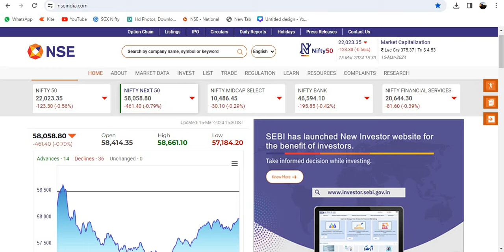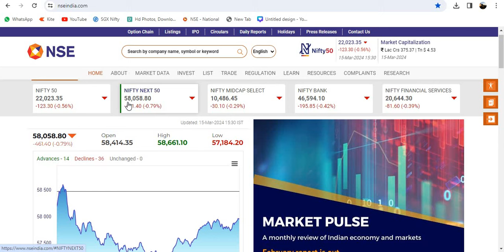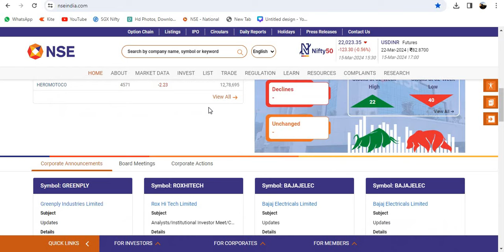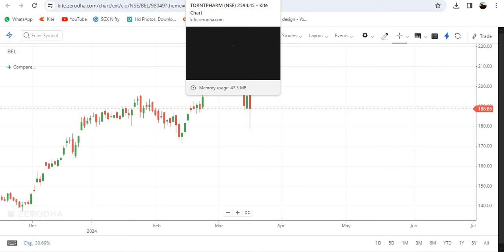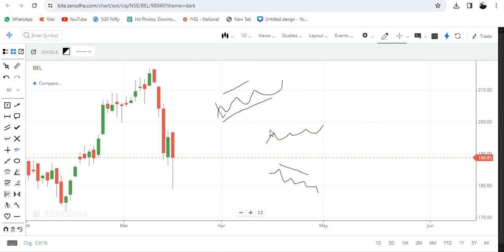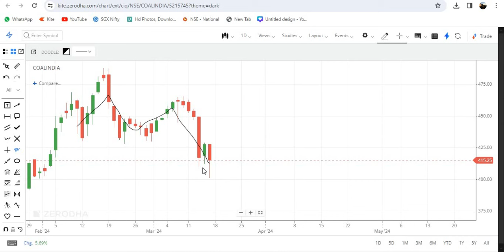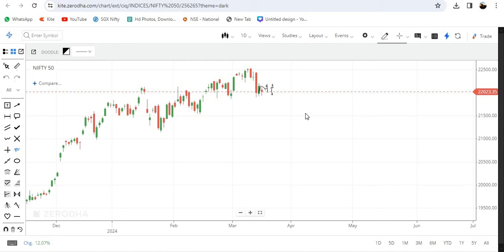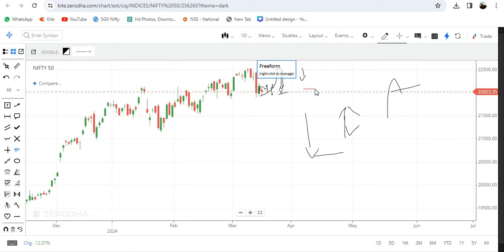How to select stock for intraday trading |Intraday stock selection method |Best intraday strategy